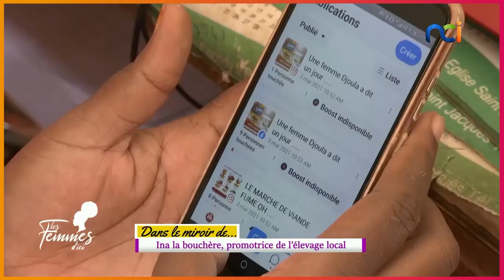Dans le miroir de Ina la bouchère, promotrice de l'élevage local